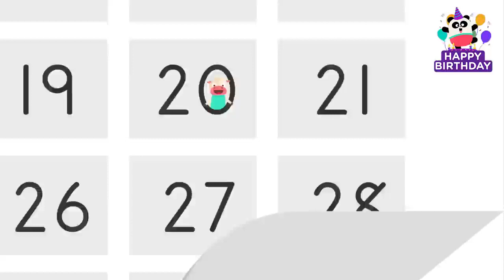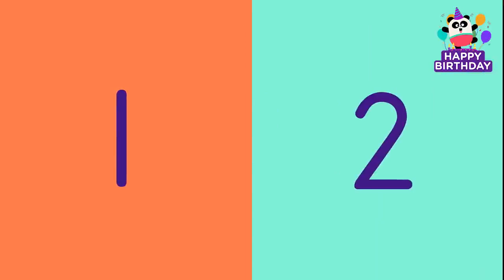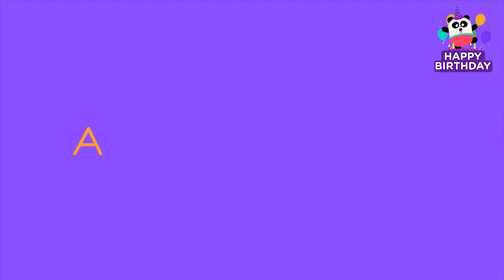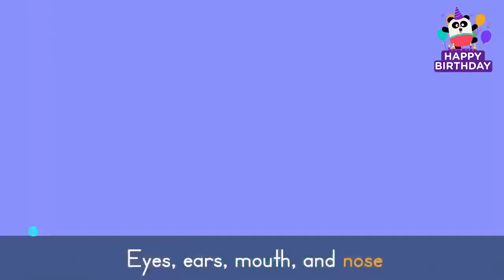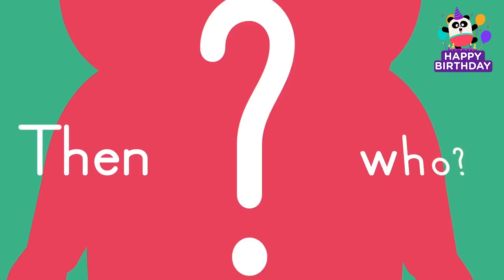HAPPY BIRTHDAY LINGOKIDS 🍰🎈 + More Birthday Party Songs